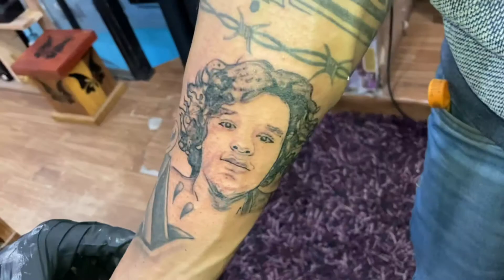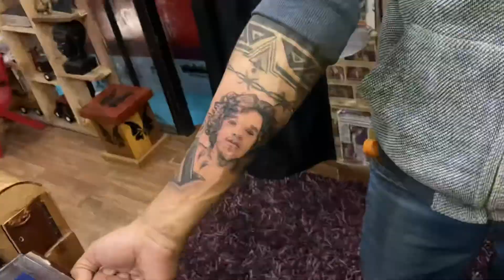Mini Portrait Tattoo | Tattoo Video | Tattooartist SALONI | Hygiene Tattoo Studio